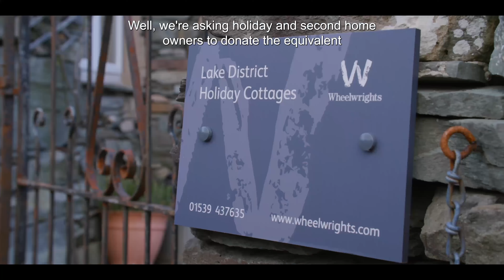How the Cumbria Home From Home Fund works